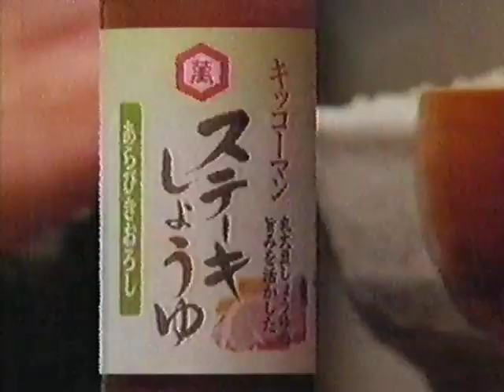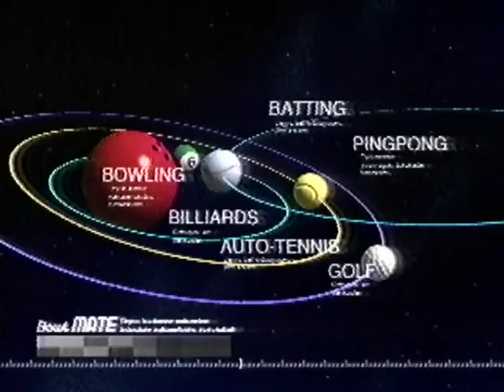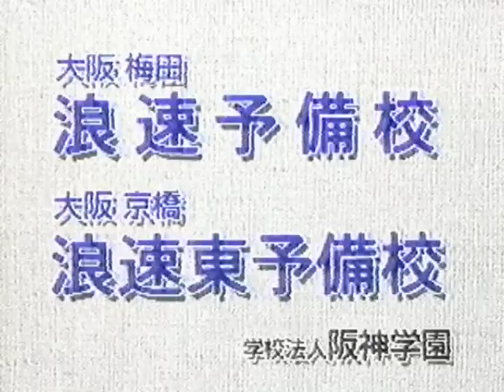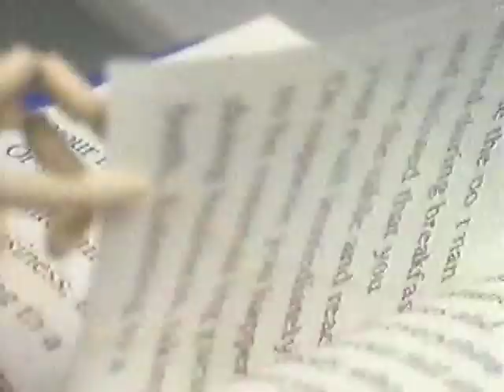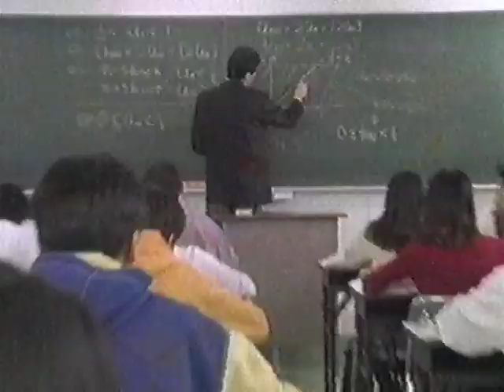ちょっと懐かしいCM 1997年 ２月 中旬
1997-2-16-冬の臨時発売！さんまのまんま大全集
関西テレビ

明石家さんま、安田成美、山下真治、吉川ひなの、奥菜恵、竹中直人、鶴田真由、中山エミリ、つぶやきシロー、高嶋政伸、岸部シロー、鈴木ヒロミツ、薬丸裕英、